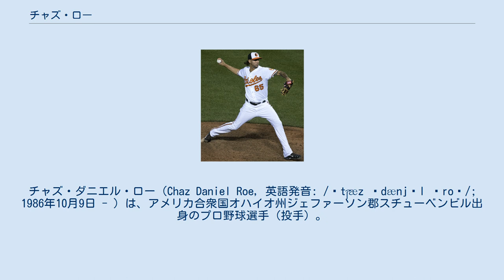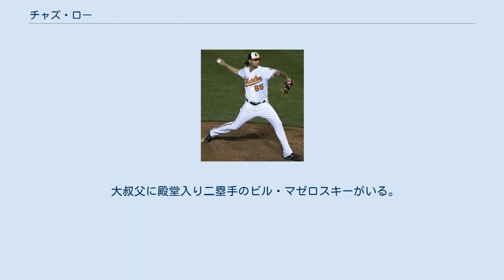チャズ・ロー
チャズ・ダニエル・ロー（Chaz Daniel Roe, 英語発音: /ˈt͡ʃæz ˈdænjəl ˈroʊ/; 1986年10月9日 - ）は、アメリカ合衆国オハイオ州ジェファーソン郡スチューベンビル出身のプロ野球選手（投手）。
右投右打。
 2005年のMLBドラフト1巡目追補（全体32位）でコロラド・ロッキーズから指名され、プロ入り。
 2010年12月2日にホセ・ロペスとのトレードで、シアトル・マリナーズへ移籍した。
 2011年11月2日にFAとなった。
 2012年1月25日には薬物検査でアンフェタミンの陽性反応を示した事が判明し、50試合の出場停止処分を受けた。
 2012年のシーズンは独立リーグであるアメリカン・アソシエーションのラレド・リーマーズでプレーした。
 2012年9月15日にアリゾナ・ダイヤモンドバックスとマイナー契約を結んだ。
 2013年7月1日のニューヨーク・メッツ戦でメジャーデビューを果たした。
この年はメジャーで21試合に登板して1勝0敗、防御率4.03、24奪三振を記録した。
 2013年11月1日にウェイバー公示を経てテキサス・レンジャーズへ移籍したが、2014年1月29日にDFAとなった。
 その後、2月6日にマイアミ・マーリンズとマイナー契約を結んだ。
シーズンでは傘下のAAA級ニューオーリンズ・ゼファーズでプレーし、47試合に登板して3勝3敗14セーブ、防御率3.66、72奪三振を記録した。
 2014年8月31日に金銭トレードでニューヨーク・ヤンキースへ移籍した。
ヤンキースでは3試合に登板して防御率13.50で、9月21日にDFAとなった。
 ボルチモア・オリオールズ時代 （2015年6月9日） 2014年9月24日にウェイバー公示を経てピッツバーグ・パイレーツへ移籍したが、12月2日にFAとなった。
 その後、12月15日にボルチモア・オリオールズとマイナー契約を結んだ。
2015年は開幕を傘下のAAA級ノーフォーク・タイズで迎え、5月24日にメジャー契約を結んでアクティブ・ロースター入りした。
そのまま右の中継ぎに定着し、36試合に登板して4勝2敗、防御率4.14、4ホールドを記録した。
 2016年4月1日にマイナー契約となり、AAA級ノーフォークに配属された。
6月30日にメジャー契約を結んでアクティブ・ロースター入りした。
7月29日にローガン・オンドルセクの獲得に伴ってDFAとなった。
オリオールズでは移籍するまでに9試合に登板して防御率3.72、1勝を記録。
また、AAA級ノーフォークでは33試合の登板で防御率2.39、1勝2敗4セーブ、奪三振率10.8という好成績を記録していた。
 2016年8月7日にウェイバー公示を経てアトランタ・ブレーブスへ移籍した。
ブレーブス加入後は起用される頻度が高まり、21試合にリリーフ登板。
防御率3.60、1勝、20.0イニングで26奪三振と力投した。
オリオールズとの合算では、30試合の登板で防御率3.64・2勝・WHIP1.21という、まずまずの成績を記録。
また、29.2イニングで37個の三振を記録し（奪三振率11.2）、高い三振奪取能力を示した。
 2017年、ブレーブスでは開幕当初3試合に登板した後、右広背筋の張りのためマイナーへ配属された。
6月はリハビリ登録されたものの、7月13日にマイナー契約でAAA級グウィネット・ブレーブスへ降格した。
 2017年7月18日に金銭トレードでタンパベイ・レイズへ移籍し、マイナー・オプションで傘下のAAA級ダーラム・ブルズへ配属された。
9月5日にメジャー昇格した。
9試合で8回と2/3回を投げ、防御率1.07・12奪三振を残した。
 2018年は開幕をレイズの中継ぎとして迎える。
7月8日に、故障者リストに入った。
レギュラーシーズンでは、自身最高記録を残し、61登板で防御率3.58だった。
 2020年オフの10月30日にFAとなったが、2021年2月22日にレイズと1年115万ドルで再契約した。
 大叔父に殿堂入り二塁手のビル・マゼロスキー...